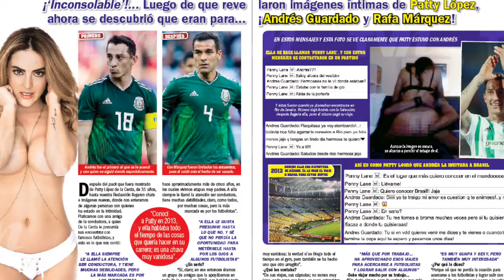Rafael Márquez y Patty López de la Cerda siguen viéndose a escondidas después de 5 años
El exfutbolista del Barcelona, RafaelMárquez le dejó en claro a PattyLópezdelaCerda que sólo la quiere para pasar el rato, pues sigue 'felizmente' casado con JaydyMichel.

Súmate a nuestra familia digital... Más fotos, más videos, más polémica, más exclusivas... Prueba nuestra edición superenriquecida: